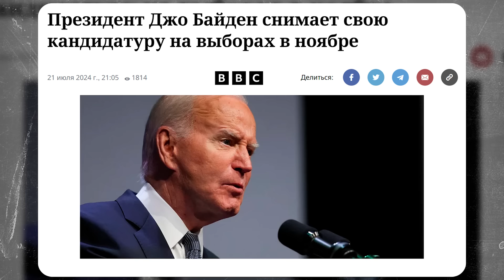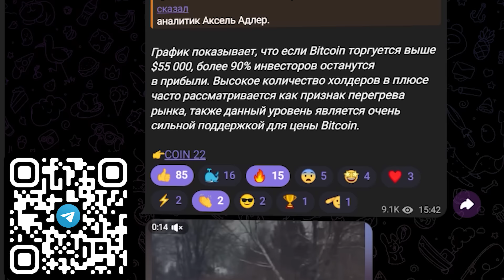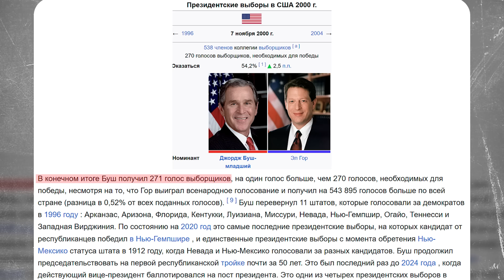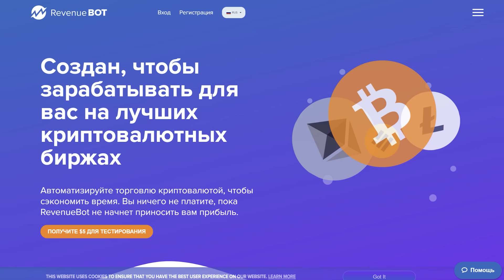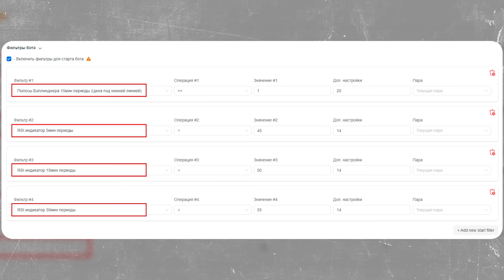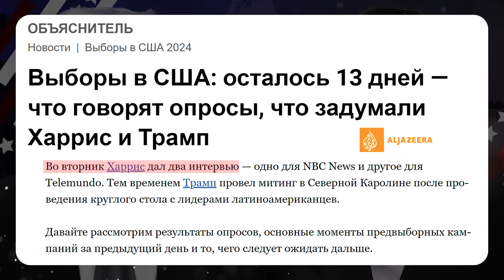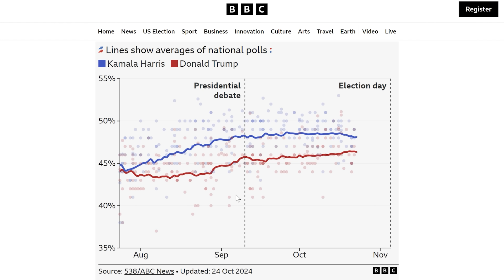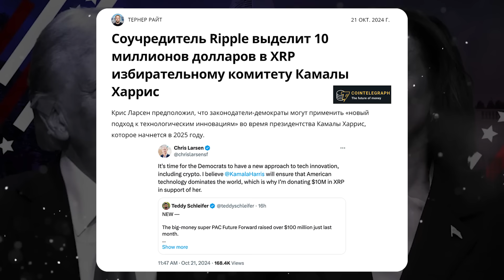Исход Выборов США Уже Предрешен! Кто Станет Новым Президентом? Криптовалюта Биткоин прогноз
До выборов в США осталось менее двух недель и сейчас главный вопрос заключается в том, кто же станет новым 47 президентом США.

Криптовалюта биткоин ethereum и другое альткоины падают. До выборов в США осталось менее двух недель и сейчас  главный вопрос заключается в том, кто же станет новым 47 президентом США, поскольку шансы на победу Харрис и Трампа практически равны и они идут нога в ногу. Тем не мене зная, как устроены выборы в США, можно узнать имя победителя заранее. В новом видео мы рассказали, что ждет биткоин и другие альткоины перед выборами США. Заработок на криптовалюте и инвестиции в криптовалюту приносят хороший доход, биткоин новости выходят положительные, биткоин сегодня стоит 67 000 остальная криптовалюта растет. Просмотрев новости криптовалют и составив прогноз биткоина мы сделаем самый актуальный биткоин прогноз на 2024. Обсудим альткоины и проведем технический анализ, ведь трейдинг криптовалют это отличный способ заработка на актуальных крипта событиях. Сегодня мы обсудим самые последние криптоновости 2024, узнаете что будет с крипта рынком дальше, как последние крипто новости повлияют на bitcoin. На канале COIN 22 вы найдете обзор на альткоины и другие криптовалюты, раздел криптовалюта для начинающих с полезными советами, гайдами как заработать на криптовалюте, также биткоин прогноз каждый день, так что подписывайся и смотри наши прошлые ролики.

🚀Тайм код
00:00 - Выборы в США осталось 12 дней
02:47 - Актуальные крипто новости
03:10 - Как устроены выборы в США
06:37 - Решающий фактор
08:12 - RevenueBot
11:47 - У кого больше шансов победить
15:38 - Криптовалюта и Биткоин